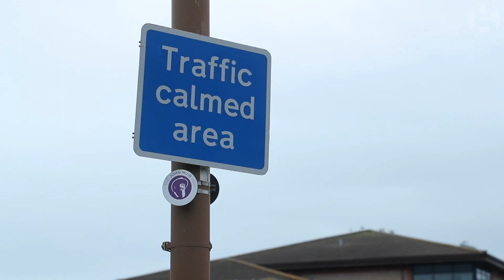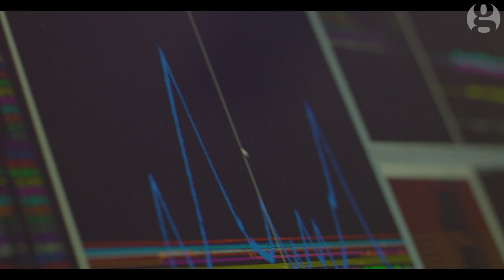Sim racing, robots and holograms: how technology is changing sport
Motor sport, and F1 especially, has always sought to explore new technologies and the latest innovations but how will these advances impact sport in the future? In the third of our Sport 2.0 films, we enter the world of driving simulators and drone racing. We also explore the concept of stadium holograms which could be used to replicate attending live sport